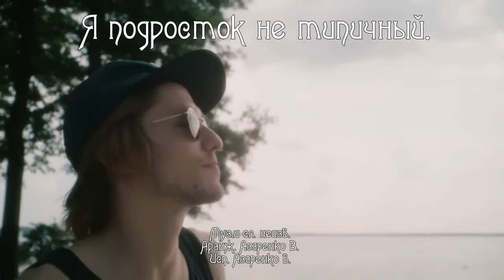Я подросток не типичный.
Муз.и сл. неизв.
Аранж. Азаренко В.
Исп. Азаренко в.

Я всю жизнь на том стою
Дайте мне сто грамм столичной,
Я вам песенку спою.

А ты рот не разевай
Газетки-то почитывай
А ну давай,давай,давай
Меня перевоспитывай.

Надоел я школьной няне.
Я в ней поуши увяз.
Я учусь в девятом классе
Вот уже четвертый раз.